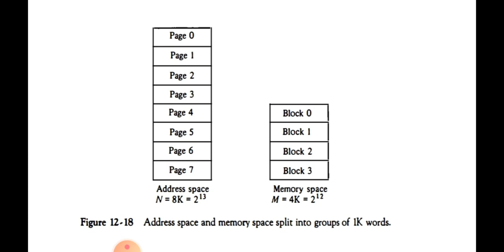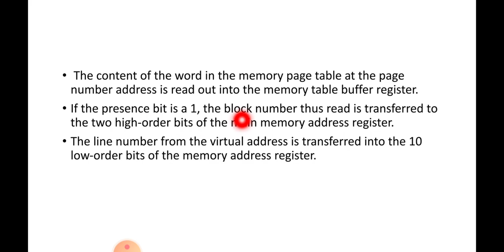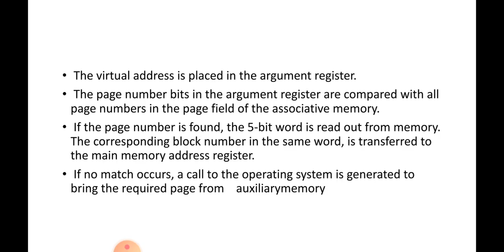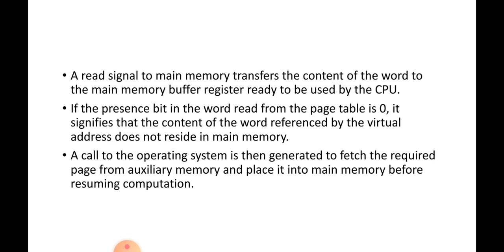Address mapping using pages | Computer organization | Malayalam Tutorials